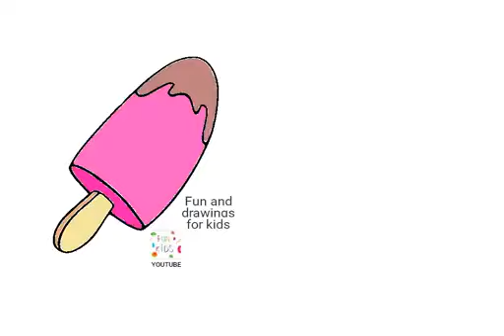Cum să desenezi o înghețată